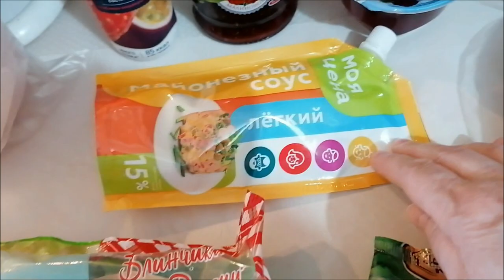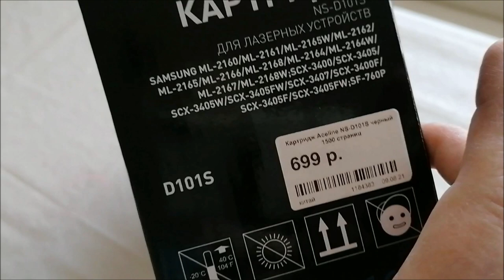Прогулка-болталка/ Карбокситерапия в домашних условиях/ Влог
Прогулка, болталка, катридж для принтера, карбокситерапия, уход за лицом, в домашних условиях, готовые блины, влог.